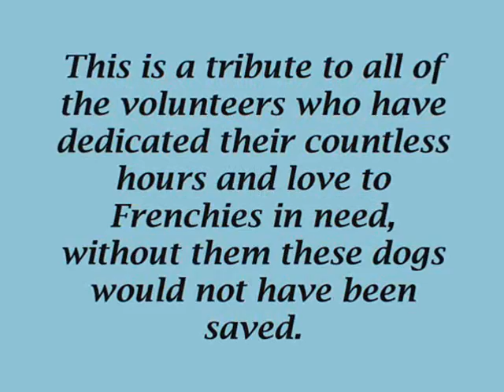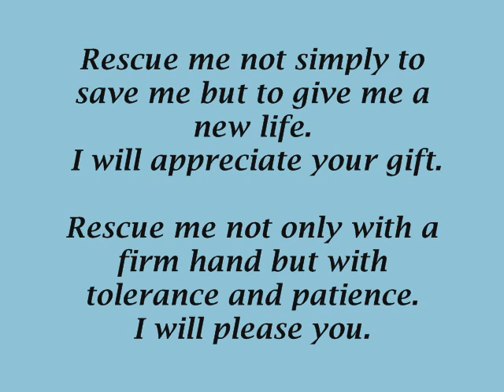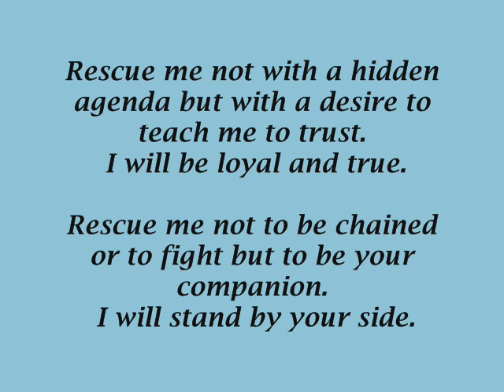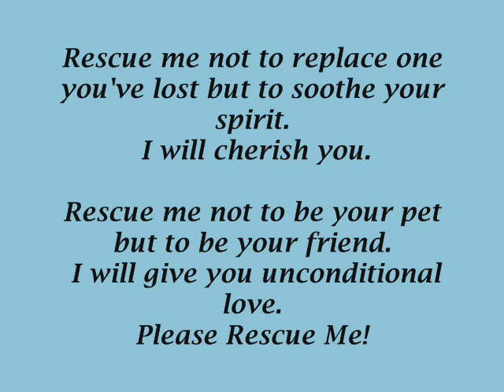French Bulldog-FBRN 2006-2007 frenchies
This is a video of some of our frenchies that were rescued in the 06/07 year.Since youtube has chosen to take the music off of all my videos but continue to allow people to dance to music in the background, sing music that is copywrited and so on I have moved all my material over to onetruemedia so you can view the vidoes with the music